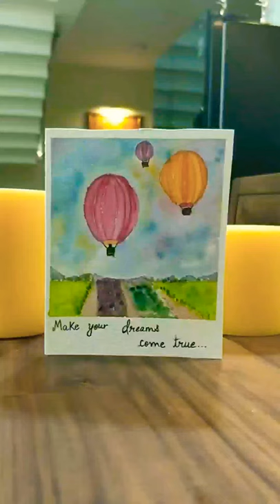Greetings Card#best wishes#hotair balloon#watercolour#easy and fun step by step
Happy painting 😊